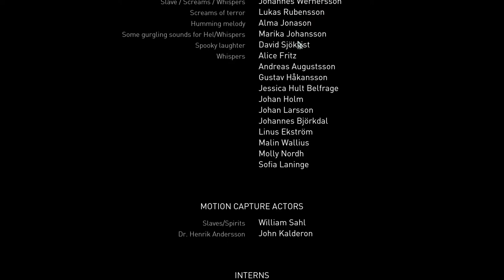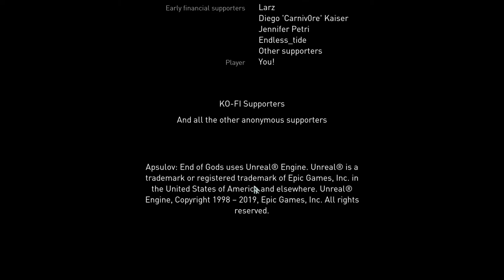Apsulov : End Of Gods - 17 FINISH HIM!!